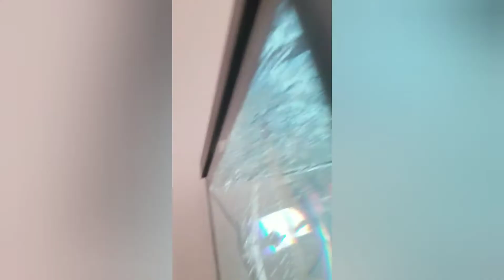Oranda goldfish first feeding in new aquarium home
I have fed the  oranda goldfish in the new tank, and seems to be going smoothly . Catastrophe can work out.